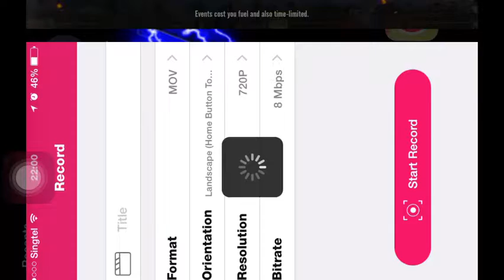A͜͡USSIE A͜͡☤ ΛLLIES ᴠs ДǪҪПĘҲИ☦ЋǪӶĄ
League of Legion